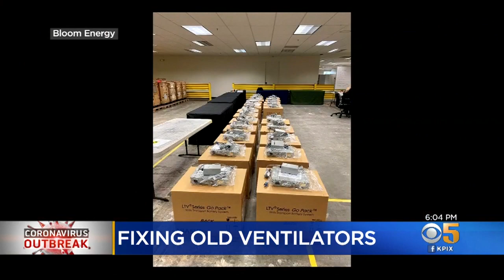Silicon Valley Firm Refurbishing Old Ventilators For Use In Coronavirus Pandemic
Sunnyvale-based Bloom Energy, a maker of high-tech fuel cells, is taking old ventilators and refubishing them for use during the coronavirus pandemic. Kiet Do reports. (3/25/20)